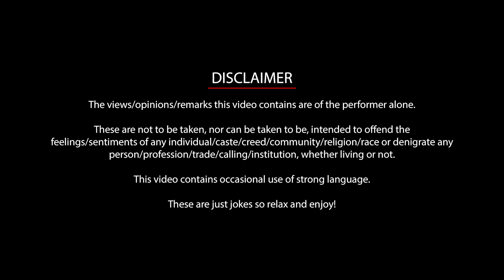Politics in India - Part 2 | Stand-Up Comedy by Munawar Faruqui